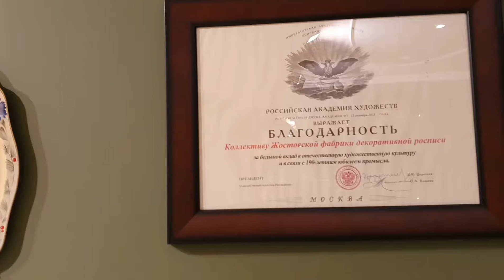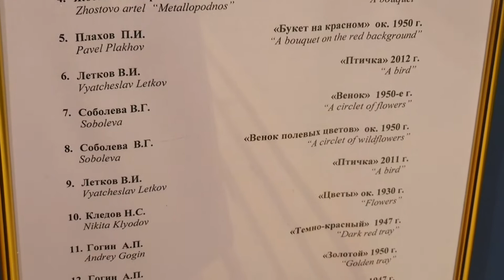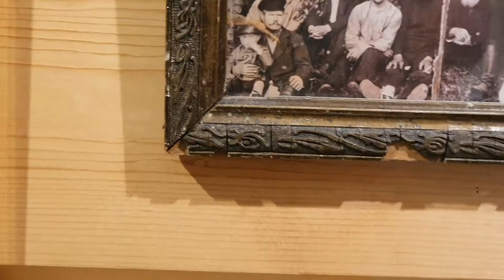Музей декоративной росписи Жостовской фабрики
с официального сайта: "История Жостовского промысла восходит к началу ХIХ века, когда в ряде подмосковных сел и деревень бывшей Троицкой волости (ныне Мытищинский район Московской области) — Жостово, Осташково, Хлебниково, Троицком — возникли мастерские по изготовлению расписных лакированных изделий из папье-маше. Возникновение жостовского расписного подноса связывается с фамилией братьев Вишняковых.

В прейскуранте Вишняковых значилось:" «Заведение братьев Вишняковых лакированных металлических подносов, сухарниц, поддонов, из папье-маше шкатулок, портсигаров, чайниц, альбомов и проч... существует с 1825 г.»